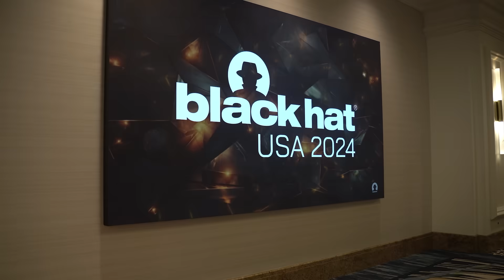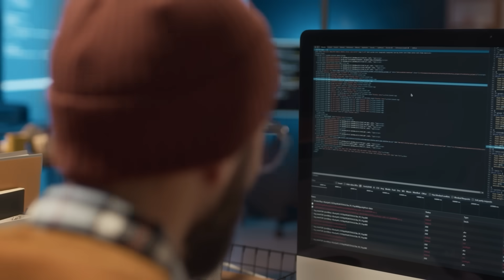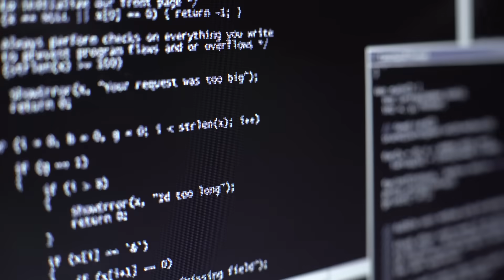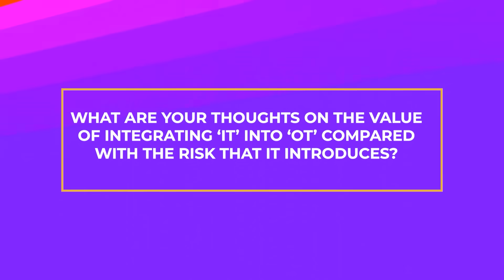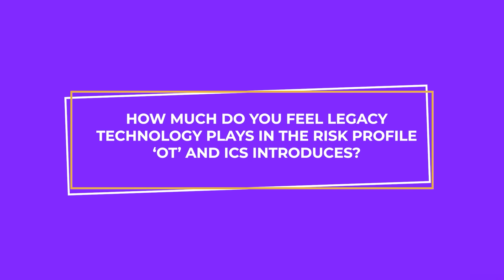Industrial Control Systems Under Attack: Joe Marshall Reveals Critical Cyber Threats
Discover the critical cybersecurity challenges facing Industrial Control Systems (ICS) and IoT devices in this exclusive interview with Joe Marshall, Senior Security Strategist at Cisco Talos.

Learn about the threats to power grids, manufacturing facilities, and other vital infrastructure, and get expert insights into how to defend against emerging industrial hacks. Recorded at BlackHat, this discussion dives deep into the techniques and tools used to protect critical infrastructure. Perfect for cybersecurity professionals and anyone interested in the future of industrial security.

Stay up to date with all the news and stories from Cisco

All the ways to connect with Simply Cyber

This Song Certificate is granted by Artlist Ltd (hereinafter: "Artlist"), to: REPLAYED LTD (hereinafter: the
"Client") as of 16 Aug 2024, regarding the use of the song Looseleaf created bywarmkeys. (hereinafter: the